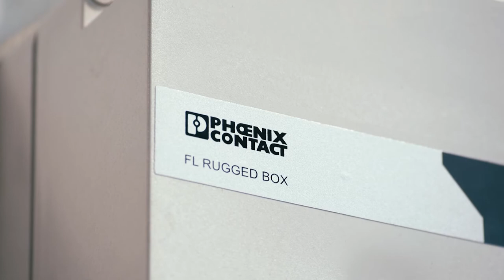Comunicazione Wi-Fi per magazzini automatici multiprofondità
►Il forte spirito innovatore accomuna Phoenix Contact ed Eurofork S.p.A., due realtà protagoniste all’interno dei settori nei quali operano.

►Nel 2011 Eurofork S.p.A., uno dei più grandi produttori mondiali di sistemi di movimentazione per magazzini automatici, inizia lo sviluppo di ESMARTSHUTTLE: un sistema a navetta per stoccaggio di grandi lotti in magazzini automatici multiprofondità. Questa soluzione si differenzia rispetto alle altre in quanto permette alle singole macchine di lavorare in maniera indipendente.

►La partnership con Phoenix Contact si è tradotta nella consulenza e fornitura della migliore soluzione Wi-Fi per consentire alle navette di comunicare tra loro in modo stabile, veloce e affidabile, anche su grandi distanze.

►Per scoprire di più sulle soluzioni Phoenix Contact, visita il nostro sito